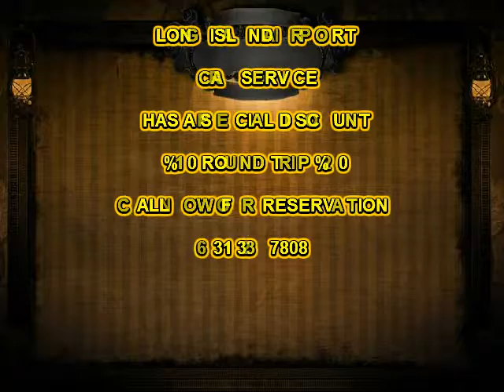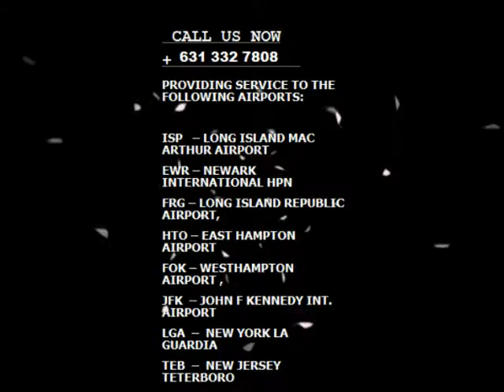ISLIP AIRPORT TRANSPORTATION,JFK,LGA,EWR,ISP,NYC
ISLIP AIRPORT TRANSPORTATION

ISLIP AIRPORT TRANSPORTATION  provides transportation services from or to Long Island, Jfk airport,Laguardia Airport,Newark Airport,Islip airport,white Plains airport for years.

ISLIP AIRPORT TRANSPORTATION can pick you up from just about anywhere in the East Hampton, Bridge Hampton, Water Mill,Amagensett area,Long Island and take you wherever you need to go, (quickly and on time).